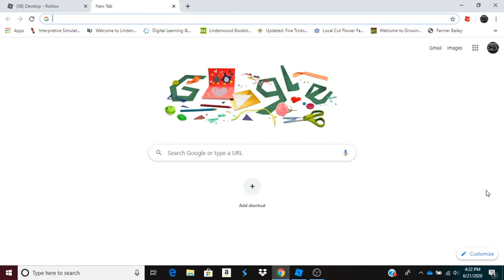NASCAR Race is Postponed :(